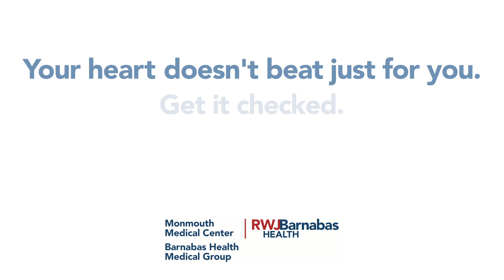Haris Usman, MD, MS, FACC, discusses peripheral artery disease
Dr. Haris Usman, an interventional cardiologist with Monmouth Medical Center, Robert Wood Johnson University Hospital, Newark Beth Israel Medical Center and the Barnabas Health Medical Group discusses symptoms and treatment options for peripheral artery disease.